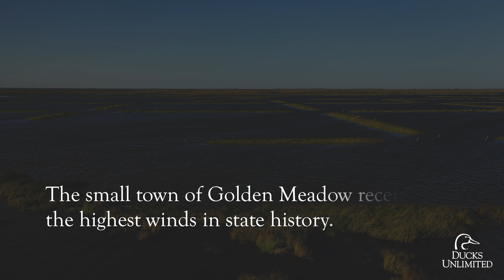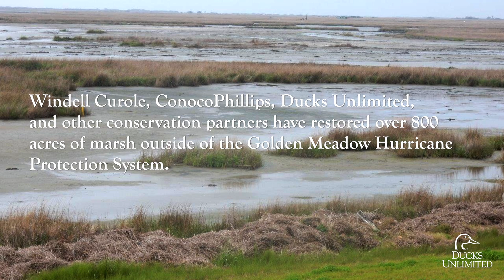Lessons from Louisiana: Golden Meadow Marsh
Lafourche and Terrebonne parishes, like most of the Gulf Coast, are experiencing a land-loss crisis due to flooding from modern engineering and hurricanes. Follow along as Windell Curole of the South Lafourche Levee District, highlights the completed Golden Meadow Marsh Creation and Nourishment Project just 80 miles southwest of New Orleans. The newly created marsh is not only good for wintering waterfowl, but it will also help to reduce stress on levee systems.